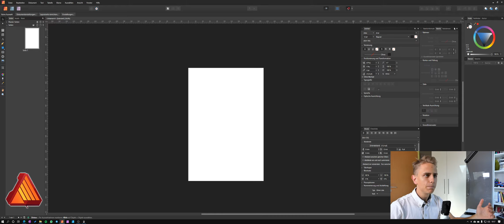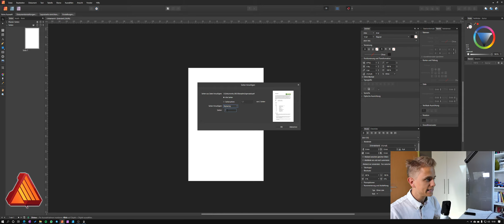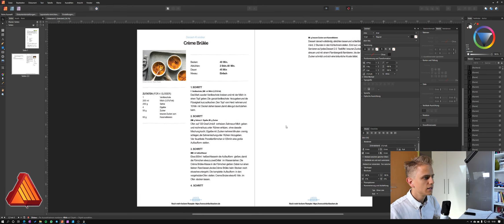PDF Dateien zusammenführen in Affinity Publisher | Viele PDFs einfügen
Hi, ich bin Felix und das ist mein Kanal Techlix 😊.
Ich wollte euch was in der Infobox verlinken? Das findet ihr hier:

Heute zeige ich euch, wie ihr PDF Dateien in Affinity Publisher importieren und zu einer großen Datei zusammenfügen könnt.
😉 Hier gibt es regelmäßig die neuesten Reviews über Smartphones, Tablets und App, sowie Tutorials rund um Affinity Publisher, Designer und Photo. 📱💻🖱

Ein paar nützliche Dinge meinerseits:
Meine Kamera:
Mein Mikrofon 1:
Mein Mikrofon 2:
Mein Handy:
Meine Kamera:
Mein Mikrofon 1:
Mein Mikrofon 2:
Meine Kopfhörer:
Mein Bildschirm:
Meine Tastatur:
Meine Maus:
Mein System:
AMD FX6300
NVIDIA GeForce GTX960
8GB Ram
1TB HDD

--- Musik

*Dieses Video enthält KEIN bezahltes Product-Placement, jedoch können mir Artikel von Firmen zur Verfügung gestellt worden sein, dann weise ich aber an den entsprechenden Stellen im Video darauf hin.